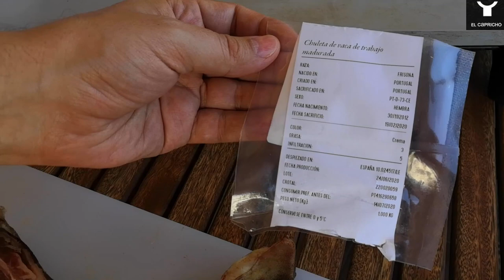CHULETA CHULETÓN DE TERNERA - BODEGA EL CAPRICHO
Delicia de chuleton
Aquí os dejamos la web de su tienda online, si no podéis visitar su restaurante en León, ahora tenéis la posibilidad de disfrutarlo en casa con envío a domicilio todo ultracongelado.

La mejor carne del mundo está en León, y no lo digo yo. Lo aseguran revistas tan prestigiosas como Time, The Guardian, Vogue o The Wall  Street Journal.
José Gordón lleva casi 30 años cuidando y mimando a estos animales que viven placenteramente, como ellos dicen,  viven a  cuerpo de buey.
Detrás de tanto cariño y esfuerzo está la mejor carne del mundo.
Hoy probamos uno de sus productos, la chuleta o chuleton chuletón de vaca de trabajo madurada.
Chuletón de vaca 9 meses de maduración, lleva la maduración al límite para conseguir una
concentración de sabor al máximo. El buey es un animal de carácter noble y sereno

EL  CAPRICHO
José Gordon
A cuerpo de buey
Grasas saludables
Trabajo individualizado.
Considerados los mejores del mundo.
Chuleta de vaca de carne madurada.
0 medicamentos
Todo natural 100%